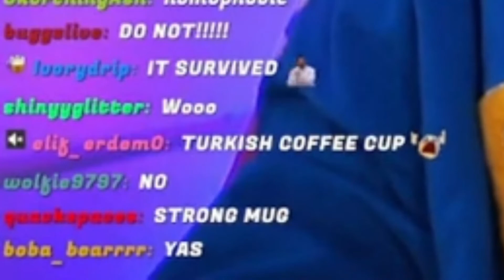'gay is too strong🏳️‍🌈'